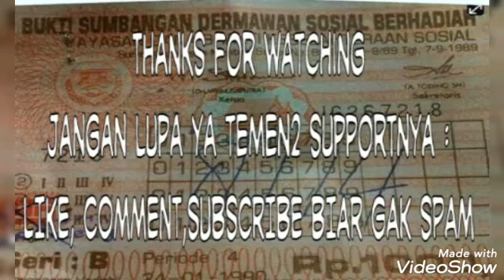Rumah elvy sukaesih kebakaran menjelang buka Puasa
Kejadian kebakaran menimpa salah satu rumah di Desa Taba Pasmah Kecamatan Talang Empat Bengkulu Tengah, yakni
milik Elvi Sukaisih sekira pukul 18.00 wib pada Senin (16/04) petang. Penyebab kebakaran diduga akibat tabung gas 5 kilogram meledak.
Kepala Badan Pemadam Kebakaran Bengkulu Tengah Bambang Irawan menjelaskan, setelah mendapat laporan pihaknya langsung menurunkan
2 armada sekaligus untuk memadamkan api.
Lokasi rumah yang berada di tepi jalan raya memudahkan armada tiba cepat.
"Dua armada yang standby di Terminal Nakau langsung kita turunkan. Tidak ada korban jiwa dalam kebakaran menjelang berbuka puasa ini" singkat Bambang
(Harri Sutriansyah @harri_sutriansyah )

Berita curup rejang lebong hari ini.
berita rejang lebong terkini.
berita kepahiang hari ini.
berita lebong.
berita terbaru.
curanmor terbaru.
rejang lebong.
rejang lebong terkini.
begal di masa.
begal di amuk masa.
polisi di hajar masa.
begal sadis di amuk masa.
pembunuhan di curup.
penangkapan begal sadis.
curup channel.
curup chanel.
kota curup.
toke sayur curup.
kebakaran curup.
maling di masa.
maling di amuk masa.
cctv viral maling motor.
pemadam kebakaran.
jatanras polda bengkulu.
polda bengkulu.
news up date.
cara tni hajar preman.
video sadis.
kecelakaan tragis.

berita bengkulu terkini,
berita lebong,
berita kriminal,
curanmor terbaru,
begal di masa,
pembunuhan di curup,
penangkapan begal sadis,
curup channel,
pemadam kebakaran,
jatanras,
news up date,
video sadis,
kecelakaan tragis,
kebakaran di benteng,
rumah elvy sukaesih